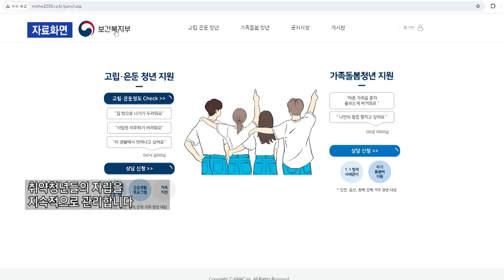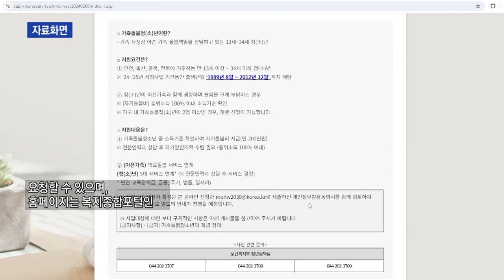복지TV뉴스24_청년미래센터, ‘가족돌봄, 고립·은둔청년’ 전담지원 서비스 시작 (2024.08.21)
유튜브:

 / 복지tv   ​
페이스북:

 / wbc_tv